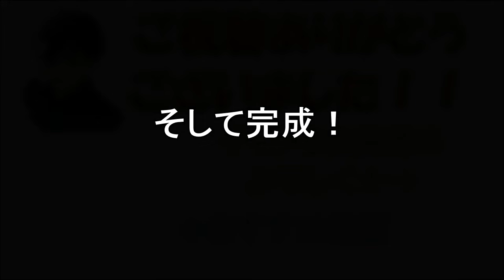【WAR3ZUK/7DAYS TO DIE】#6 地下トレーダーで大量のレシピをゲット！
そして！
よかったら、Twitterのフォローなんかもお願いします！
おおかみさんのtwitter